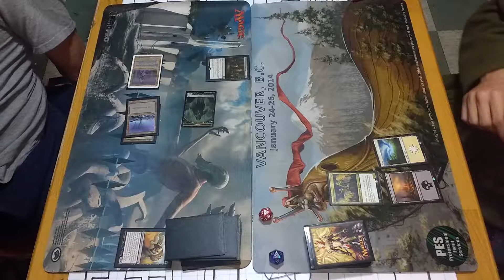TTI Zombies (Court) vs Vampires (Ian) #2